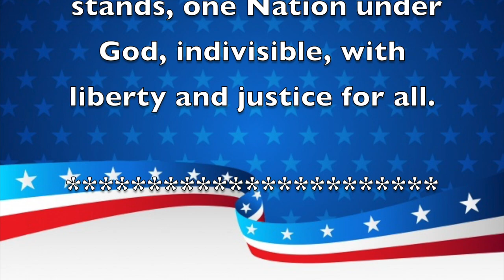Morning Announcements November 5, 2019